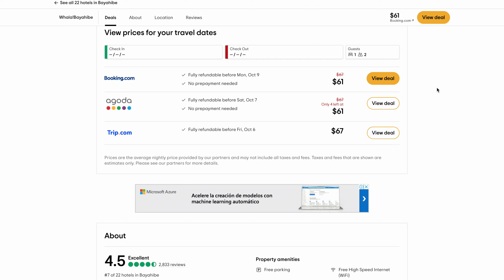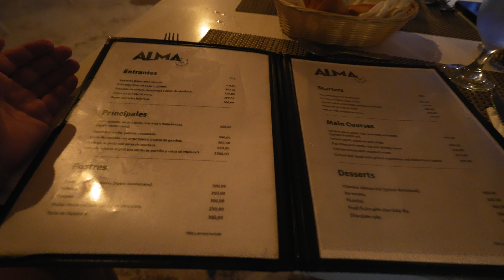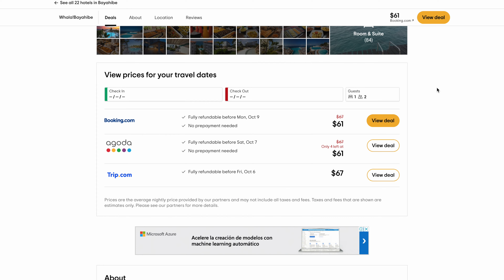El HOTEL TODO INCLUIDO más BARATO de 🇩🇴 REPUBLICA DOMINICANA | ¿vale la pena?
Nos quedamos en el hotel todo incluido más barato de la Republica Dominicana cerca a Punta Cana. Si quieres saber como es la experiencia y si vale la pena el Whala Bayahibe ¡Dale play al video!

¡SÍGUENOS!

Te agradecemos por ver nuestros videos,

0:00 INTRO
0:25 Llegando al hotel
1:26 Room Tour
3:34 Desayuno del hotel todo incluido
4:11 Piscinas del Resort todo incluido
5:17 Restaurantes del Whala Bayahibe
10:03 Playa Dominicus Bayahibe
12:26 Tour a Isla Saona en Catamarán con Todo Incluido
12:54 Actividades y Show del hotel
13:17 ¿Vale la pena el hotel todo incluido mas barato de Republica Dominicana?
15:22 OUTRO